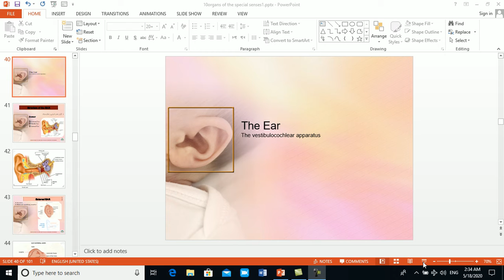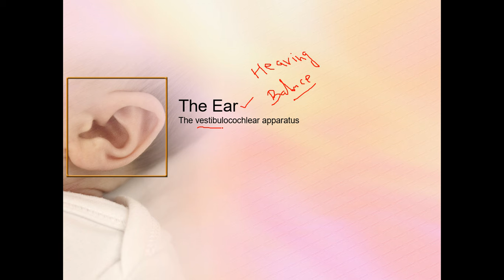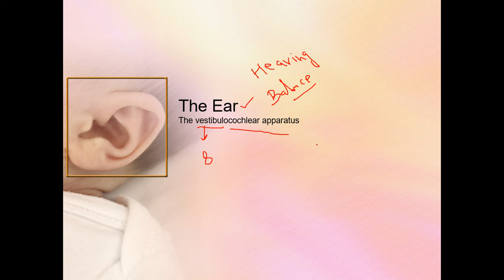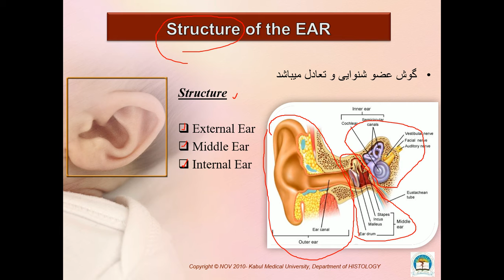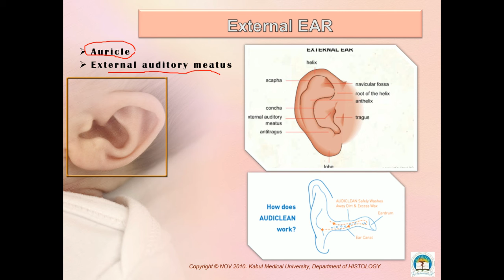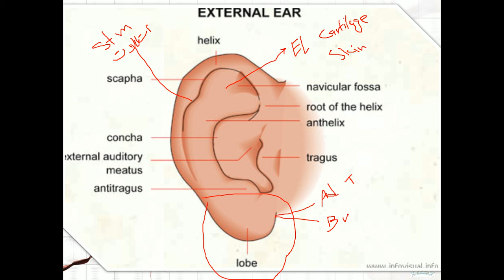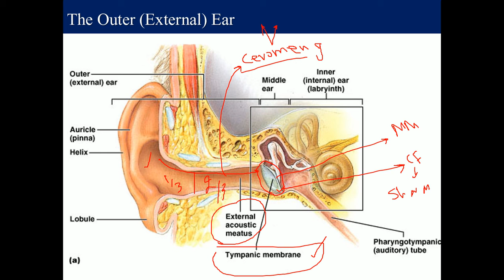2 1 ,A ear Histology L1 By Dr Hamidi